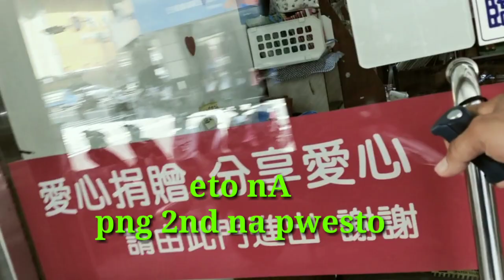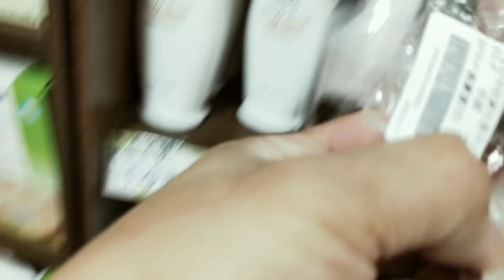UKAY UKAY IN TAIWAN /CHARITY UKAY UKAY VLOG #11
OUR AIM IS TO EXPLORE THE NEWS AND OTHER THINGS THAT WE ENCOUNTER HERE IN TAIWAN FOR OUR FELLOW KABABAYAN HERE IN TAIWAN,, THIS ISMY 1ST UKAY2 VLOG IN TAICHUNG AREA, A VERY LOW AND AFFORDABLE PRICE , CHEAPER  THAN THE OTHER UKAY2 BECAUSE ALL ITEM  HERE IS ONLY A DONATION FROM TAIWANESSE PEOPLE WHO IS  RICHER THAN ORDINARY CITIZENS HERE, THEY ONLY DONATE AND DROP  ON THE SHOP FOR FREE , AND  NO  ANY AMOUNT  WAITING IN RETURN, THEN THE  SHOP STORE ALSO SELL ALL ITEM IN A VERY CHEAP AND AFFORDABLE PRICE,THATS WHY THEY CALL IT CHARITY UKAY2,